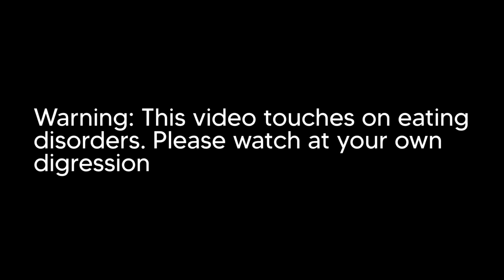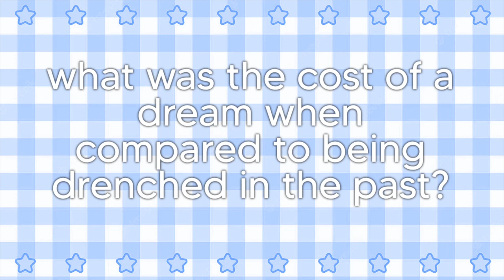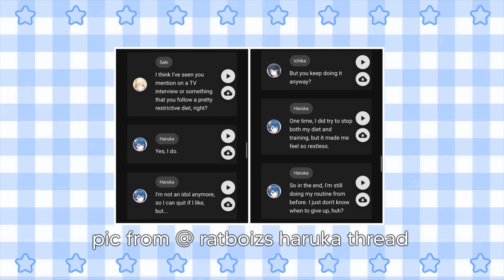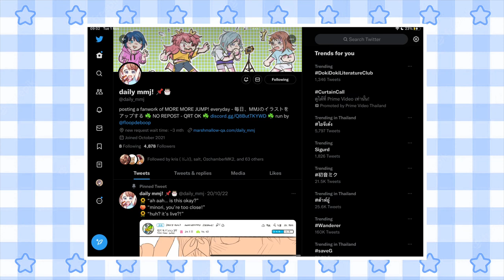The Depth of Kiritani Haruka | Project Sekai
What is the cost of a dream?

I wanted to do something that was out of my usual field so I decided to analyze the one and only Kiritani Haruka. Special thanks to the Daily MMJ server for helping me out!

1) Disturbance in Agustria Music Box -  FE4 Genealogy of the Holy War
2) Eldigan the Lionheart - FE4 Genealogy of the Holy War
3) Deep Look - Project Sekai OST
4) If Off-Vocal - Yurrycanon
5) Idol Shinetai Off-Vocal - Mitchie M
4) Hod battle 1 - Library of Ruina